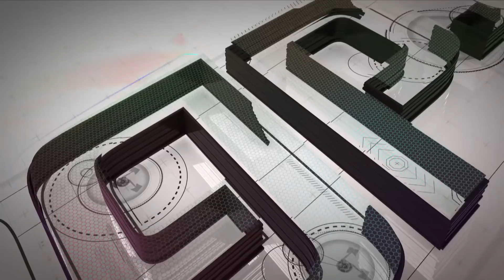Alex Rins winning overtake on Marc Marquez! | 2019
Relive the magnificent moment - last lap, last corner at Silverstone - when Rins passed Marquez to win the GoPro British Grand Prix!